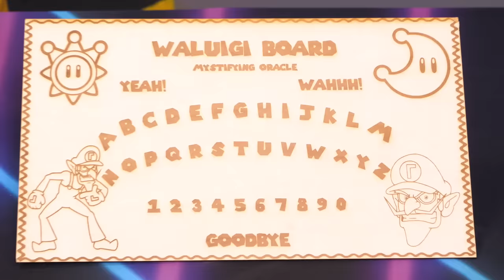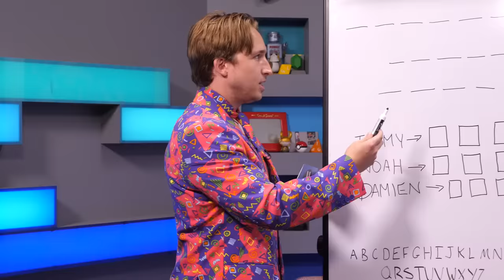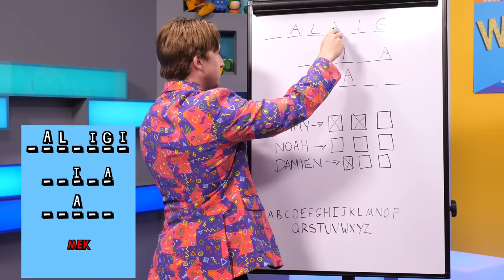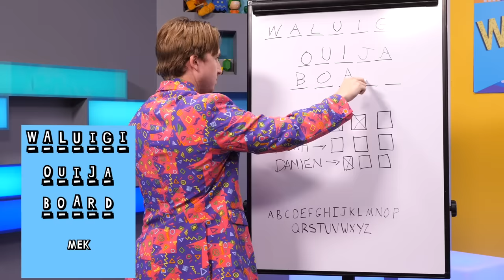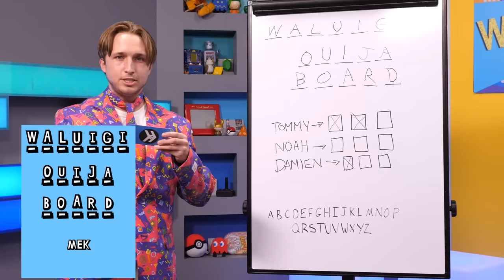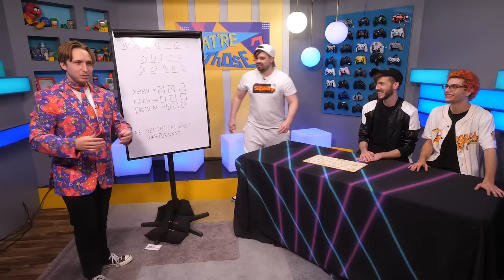Super Mario Merch, but cursed (What're Those?!)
Welcome back to What’re Those, with a surprise new host and some of the most cursed Super Mario Merch we could find! We're on Twitch now! Check us out every Monday, Wednesday, Friday

CREW
Vice President, Unscripted: Matt Raub
Executive Producer/Director: Sarah Whittle
Technical Producer: Mark Raub
Editor: OnJonet Williams
Producer: Spencer Agnew
Production Manager: Garrett Palm
Production Coordinator: Nancy Azcona
Art Director: Cassie Vance
Art Coordinator: Yasmeen Mughal
Art Assistant: Alex Aguilar
DP: Brennan Iketani
Cam Op / G&E: Dustin Bloodgood
Sound Mixer: Greg Jones
Assistant Editor/DIT: Matt Duran
PA: Jacqi Jones
PA: Andrew Harmon
GFX: Brittany Metz
Content Manager: Kiana Parker
Stage Manager: David Hill
Executive Assistant: Sammie Miller